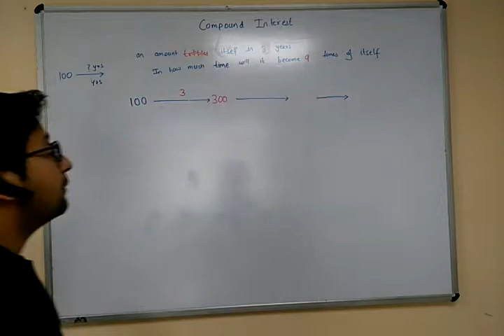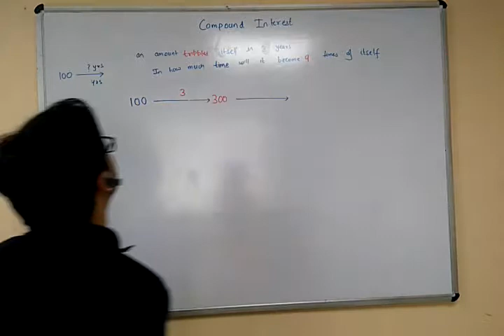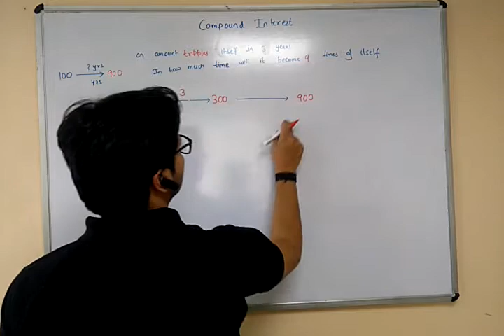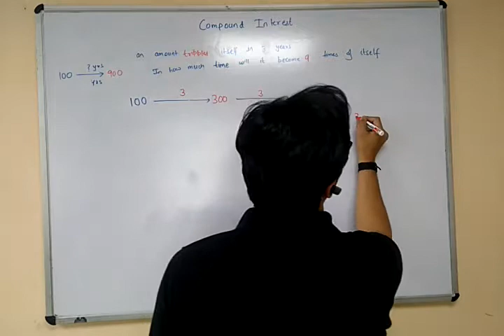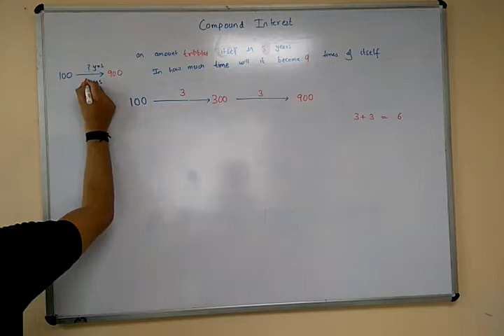CI 06 03